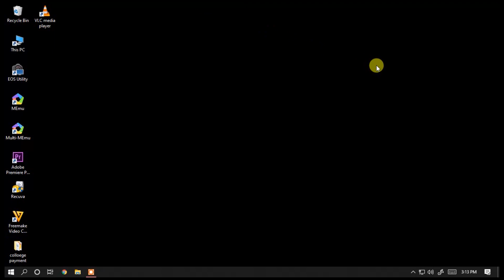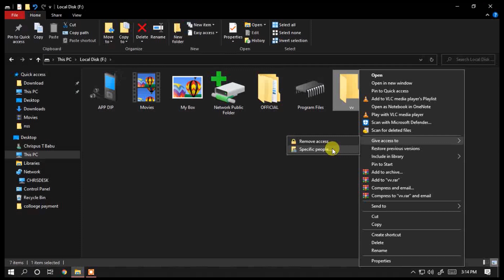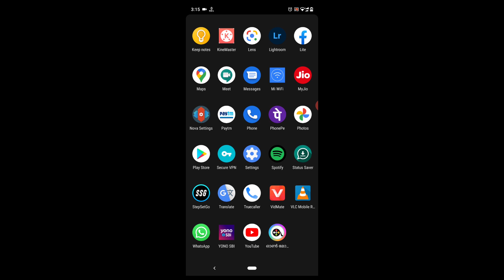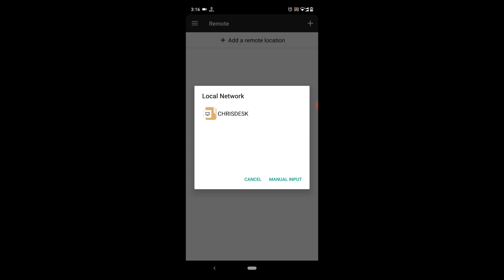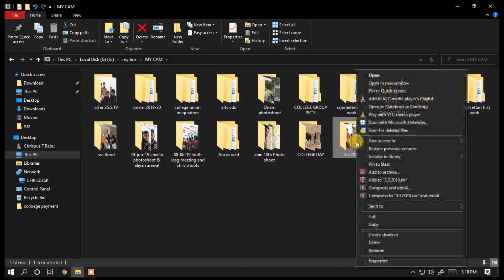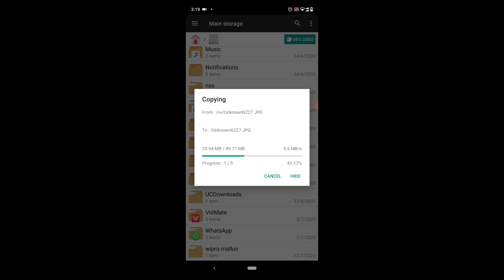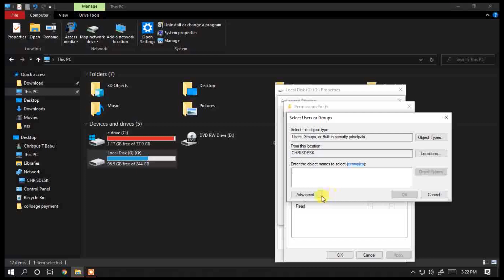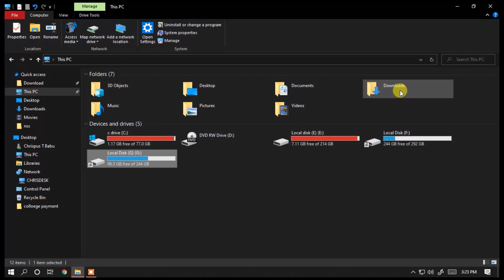How to access shared folder from android phone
File manager